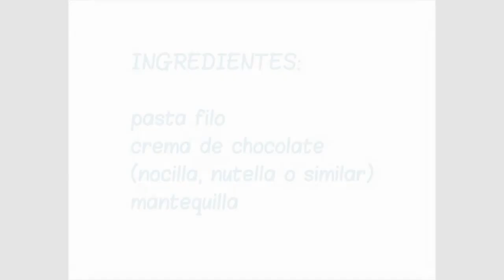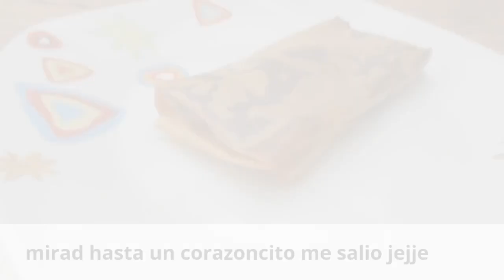ROLLITOS DE CHOCOLATE Y PASTA FILO